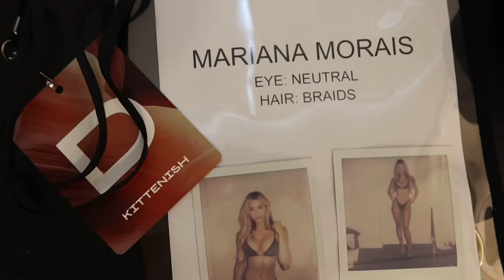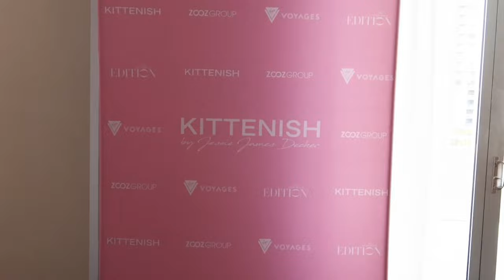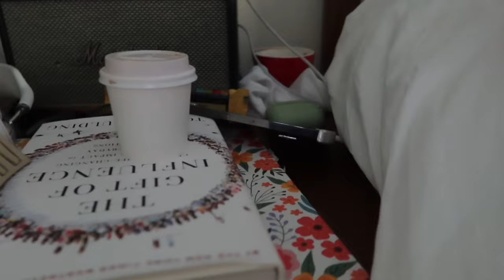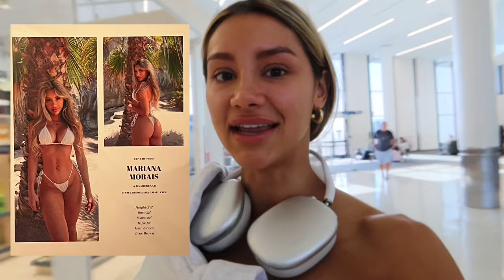MIAMI SWIMWEEK EXPERIENCE Maarebeaar x Kittenish 2023